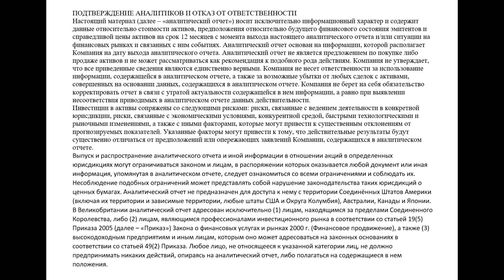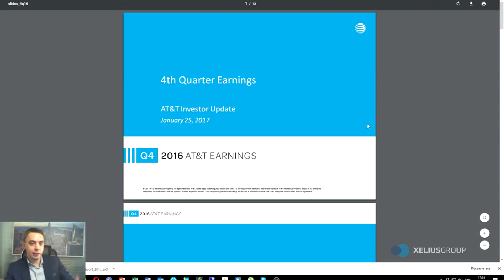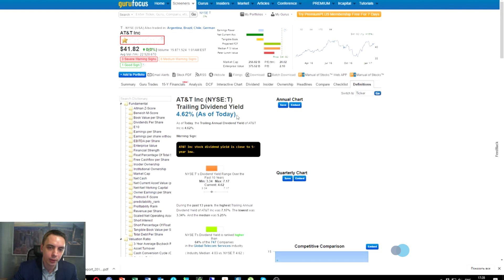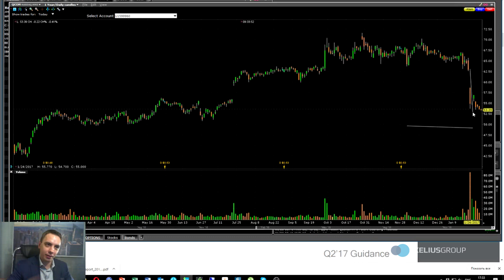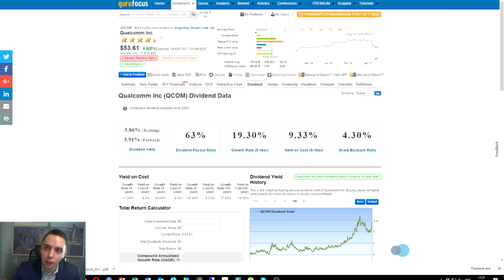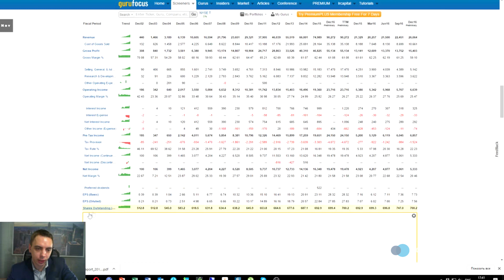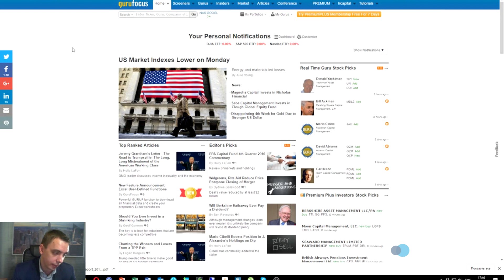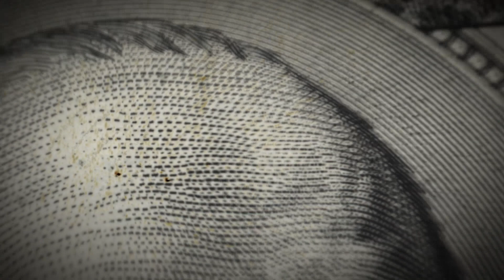Будни Уолл стрит #3 - Google, AT&T Inc, Qualcomm Inc, отличный сервис статистики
Хотите получать наши видео раньше, чем они выйдут для всех - тогда вам сюда